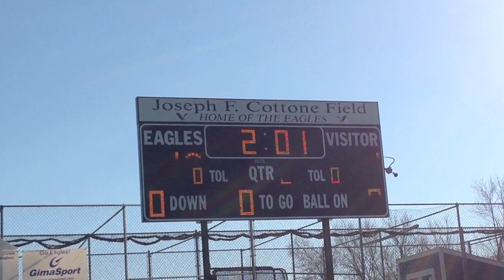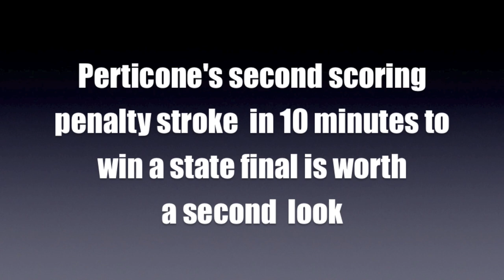WAVE WINS STATES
Darien High School field hockey comes from behind to beat a tough Cheshire 3-1 on Hollis Perticone's two straight penalty strokes late in the second half, making the Wave repeat Connecticut Interscholastic Athletic Conference Class L champs at Cottone Field in Wethersfield, CT on Nov. 16, 2013.